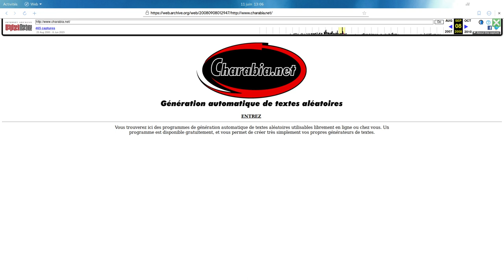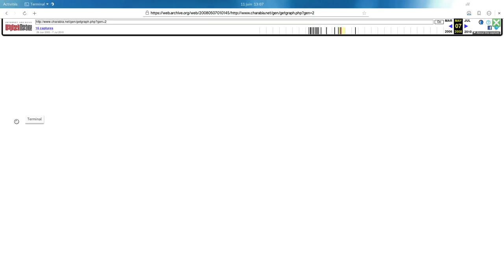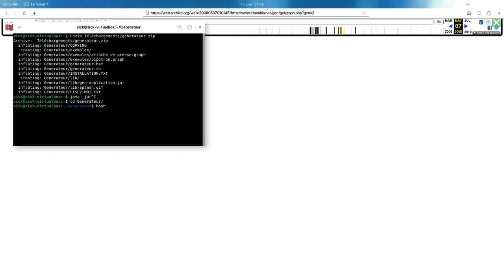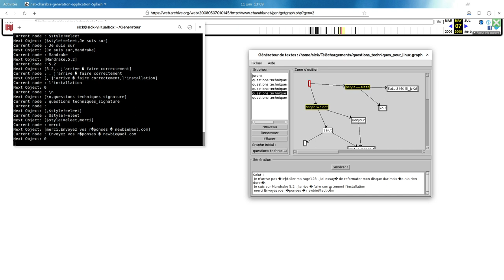Charabia.net -:- Générateur De Texte Aléatoire